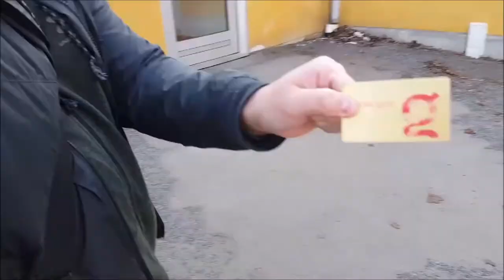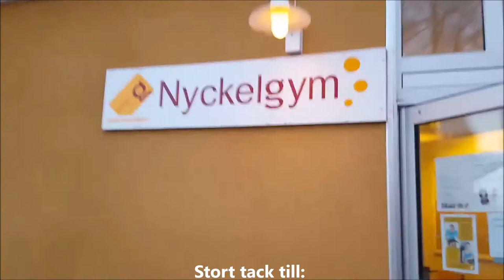Påskspecial @ Nyckelgym Malmköping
Glad påsk mina bekanta

Shoutout till våran vän och broder @gymjocke92 @vikturmahooves

Köp gasp och 5% nutrition för en bra pump o så

hate proteinbolaget love fitnessnisse.se